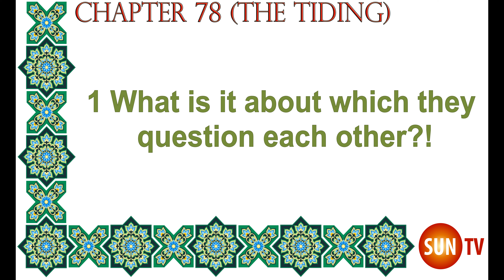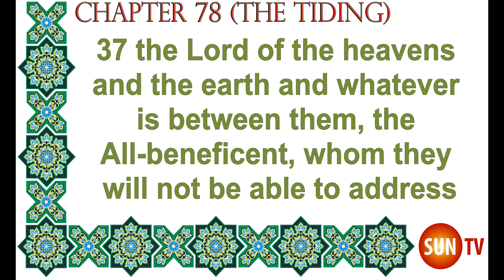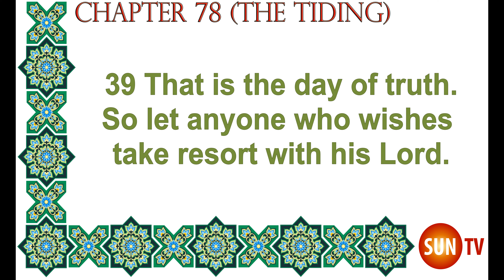The Quran English Only Translation by ʻAlī Qūlī Qarāʼī Chapter 78 Surat al-Naba’ (The Tiding)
The Qur’an; With a Phrase-by-Phrase English Translation Translated by
ʻAlī Qarāʼī Qarai,
Ali Quli Ali Quli Qara'i